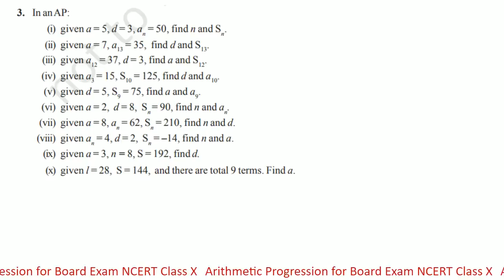Arithmetic Progression for Board Exam NCERT Class X Exercise 5.3 Part 15